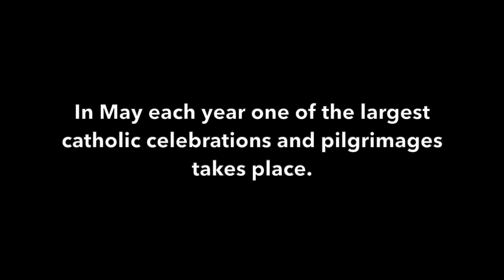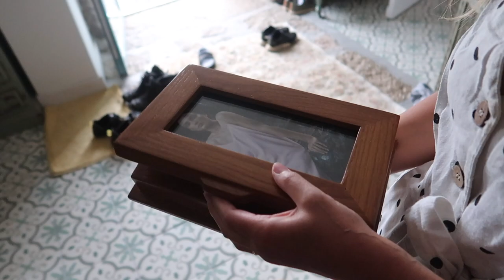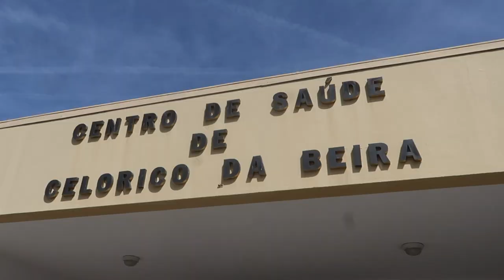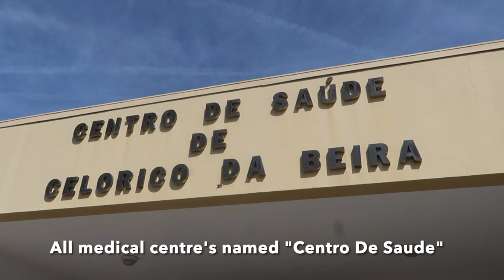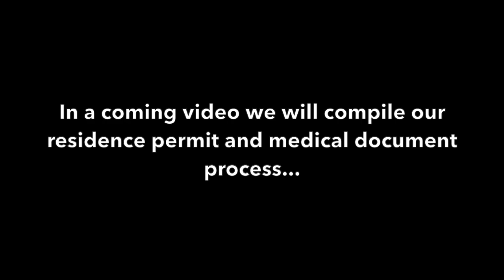Enjoying the Lifestyle of Portugal | Getting Through The Visa Process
Scott & Jen

As you will see we are enjoying the life in Portugal and getting used to its culture, food and customs.  This week we got our Medical Registration complete so are nearer getting everything sorted for our 2nd D7 appointment. We will be uploading a follow up video explaining requirements in the coming days. Any questions please leave in comments.